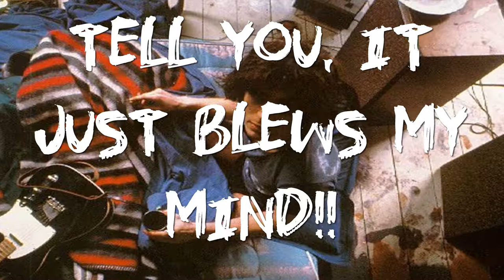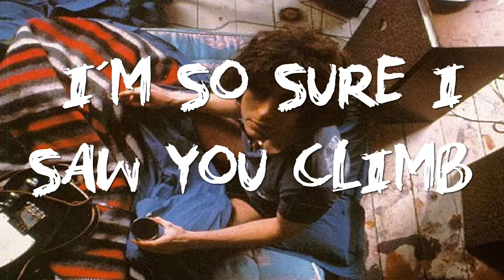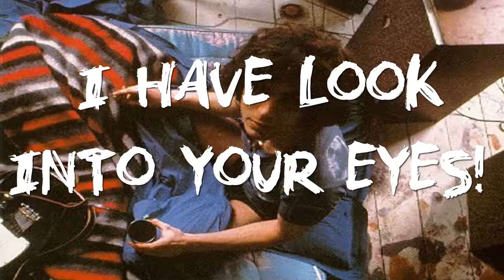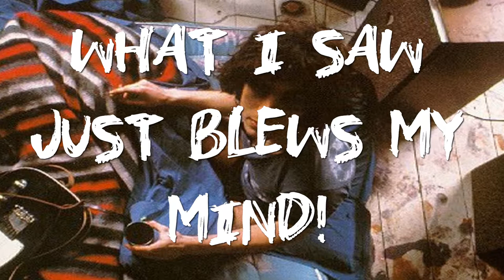𝙏𝙃𝙀 𝙎𝙔𝘿 𝘽𝘼𝙍𝙍𝙀𝙏𝙏 𝙎𝙊𝙉𝙂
A tribute song I made for Syd :D
Copyright:
This song was made by Mateo Gavela.
Composer: Mateo Gavela
Lyrics by: Mateo Gavela